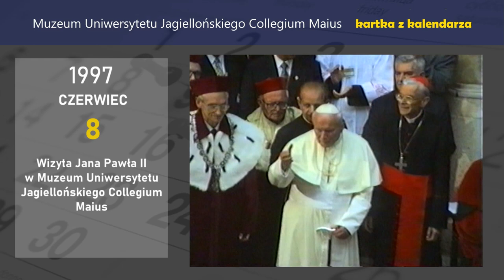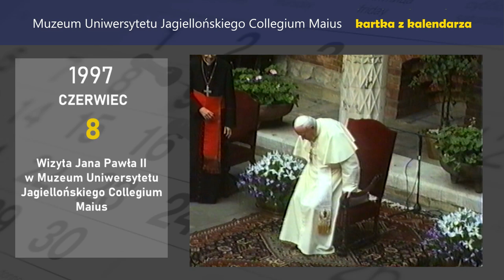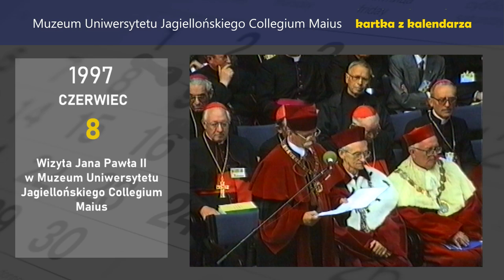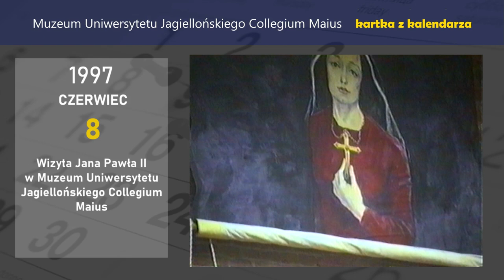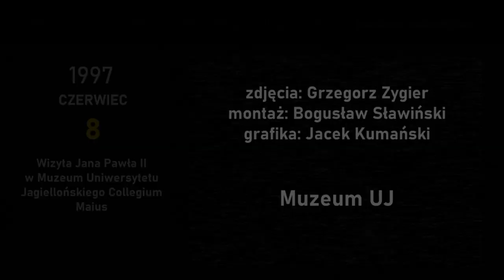Wizyta Jana Pawła II w Muzeum Uniwersytetu Jagiellońskiego Collegium Maius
8 czerwca 1997 roku papież Jan Paweł II odwiedził Collegium Maius, gdzie spotkał się m.in. z profesorami i studentami Uniwersytetu. Gospodarzem spotkania był prorektor Franciszek Ziejka, który przypomniał o zasługach królowej Jadwigi dla Uniwersytetu Jagiellońskiego. W związku z kanonizacją królowej tego samego dnia podczas Mszy Świętej na Błoniach na dziedzińcu Muzeum odsłonięto obraz z jej podobizną.